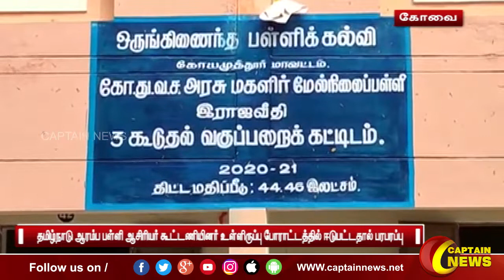08-02-2022 || இரவு 10 மணி || விரைவு செய்திகள் || அரசியல் || பொழுதுபோக்கு || Express News